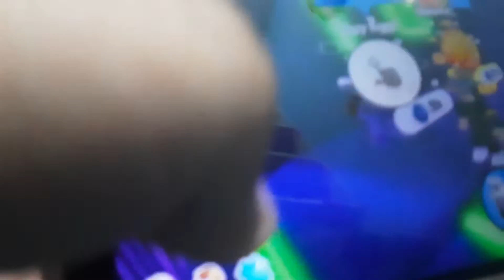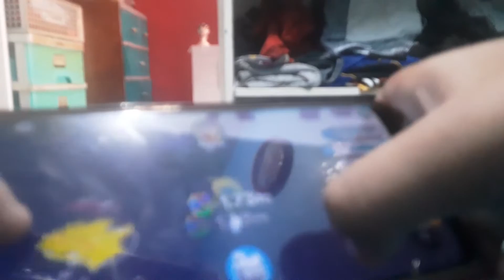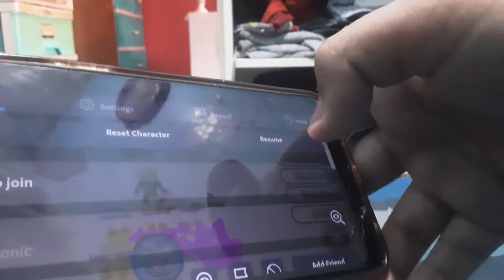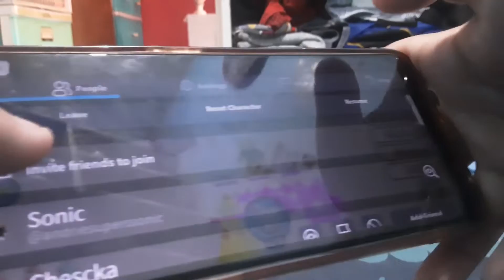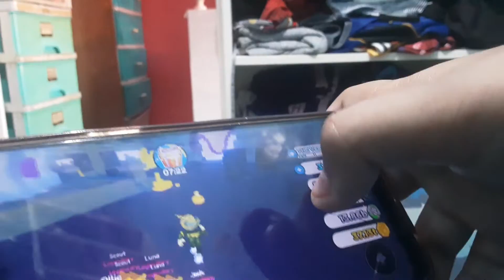pet sim pls sub to lclc